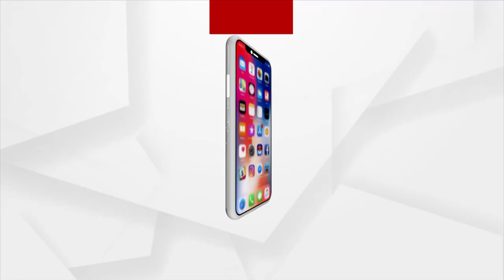ରୁଷର କ୍ଷେପଣାସ୍ତ୍ର ୟୁକ୍ରେନର ଶକ୍ତି ଯୋଗାଣ ବ୍ୟବସ୍ଥାକୁ କଲା ଧ୍ୱସ୍ତ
ରୁଷ ବିରୁଦ୍ଧରେ ୟୁକ୍ରେନର ଯୁଦ୍ଧ ମଧ୍ୟରେ ୟୁକ୍ରେନବାସୀ ମାନେ ପ୍ରବଳ ଥଣ୍ଡା ଭଳି ସମସ୍ୟାରୁ ମଧ୍ୟ ସମ୍ମୁଖୀନ ହେବାକୁ ଯାଉଛନ୍ତି । 270 ଦିନରୁ ଅଧିକ ଦିନ ଧରି ଏହି ଯୁଦ୍ଧ ଚାଲିବା ପରେ ଏବେ ବିଶ୍ୱ ସ୍ୱାସ୍ଥ୍ୟ ସଂଗଠନ ଏକ ଚେତାବନୀ ଜାରୀ କରିଛି । ଏଥିରେ ବିଶ୍ୱ ସ୍ୱାସ୍ଥ୍ୟ ସଂଗଠନ ପକ୍ଷରୁ କୁହାଯାଇଛି ଯେ ୟୁକ୍ରେନରେ ଶକ୍ତି ସଂକଟ ଦେଖା ଯିବା ଆରମ୍ଭ ହେଲାଣି ଓ ଏହି ଶକ୍ତି ସଂକଟ କାରଣରୁ ଆଗାମୀ ଦିନରେ ଥଣ୍ଡାରୁ ଅନେକ ଲୋକ ମୃତ୍ୟୁବରଣ କରି ପାରନ୍ତି ।